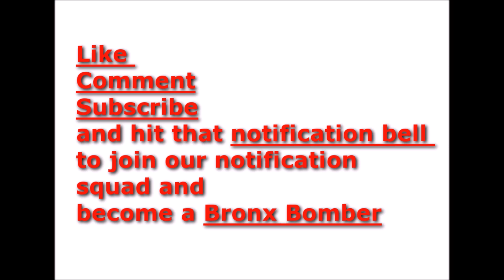R Kelly arrested in Chicago by Homeland security and NYPD